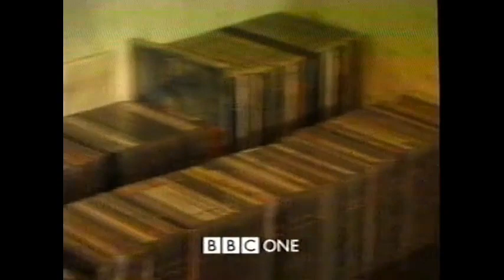BBC Continuity and News 17 July 1998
Includes trailers for Men Behaving Badly, The Other Half and Vets in Practice.  Includes a news summary.